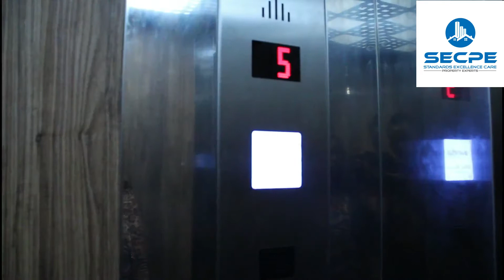Yellow furnished apartment rental in Yaounde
Affordable apartment with the necessary trimmings and amenities. Great for a quick business trip or family vacation.